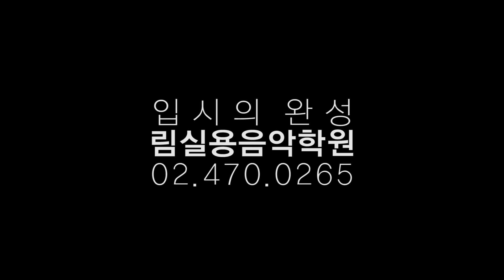[림실용음악학원] 2019학년도 국제예대 미디전공 합격자 여미르 인터뷰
2019학년도 국제예술대학교 스튜디오작곡과 합격자 여미르 인터뷰
전공선생님 : 박성희 (M)